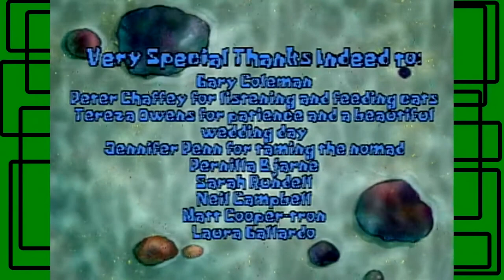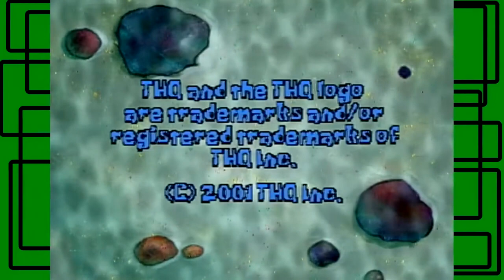GiantGrotle Moment #352 - Final Boss, Ending, And Credits!